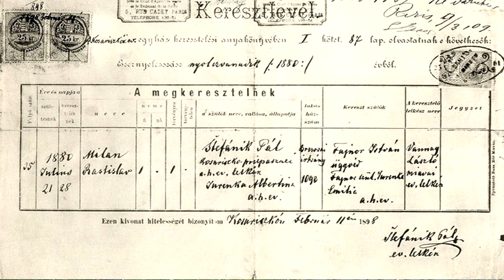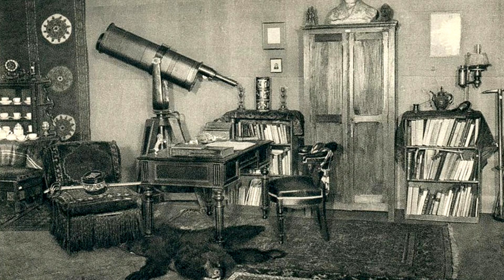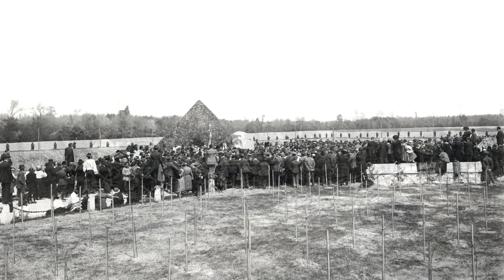Národný pochod Slovenskom - 3. časť Pamätná sieň M.R. Štefánika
Prinášame vám tretiu časť z Národného pochodu Slovenskom, ktorý sa uskutočnil 3. októbra 2023 v Ivanke pri Dunaji. Pamätná sieň gen. M. R. Štefánika v Ivanke pri Dunaji.